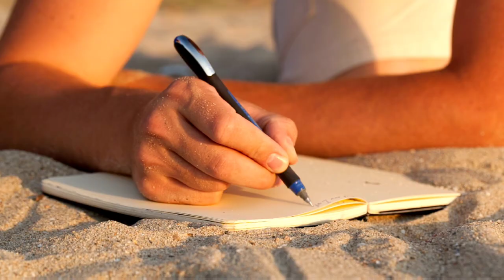SERIOUSLY.. CANCER ZODIAC IS AMAZING!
Cancer: Find out more about Cancer & discover their superpower!